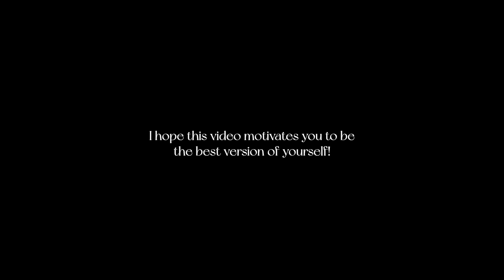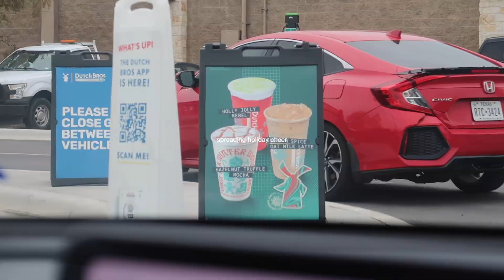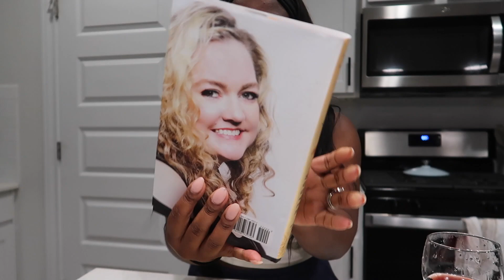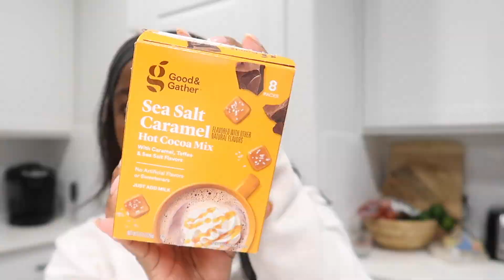my *current* fitness routine during the holidays + how to stay motivated, 5AM workouts & what i eat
Hi guyssss! I'm sharing with you all a very productive few days in my life during the holidays! Building discipline is so hard but so worth it! I'm on your side!! ALWAYS!

Los Angeles Shirt (I got a size Large)
nike air max systms
Large jars
Spice organizers
Fridge organizer
Egg organizer
Hot comb
Rust Romper
Blue peplum
Pink peplum
White braided heel

28133